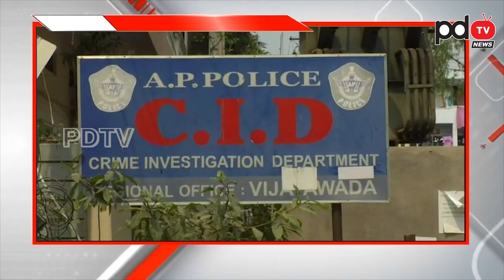Kodali Nani Fire on Chandrababu | Ys Jagan | చంద్రబాబు ఇక ఇంటికే పరిమితం.. ఆ కోర్టులో | PDTV News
చంద్రబాబు ఇక ఇంటికే పరిమితం.. ఆ కోర్టులో భయంకరమైన శిక్ష